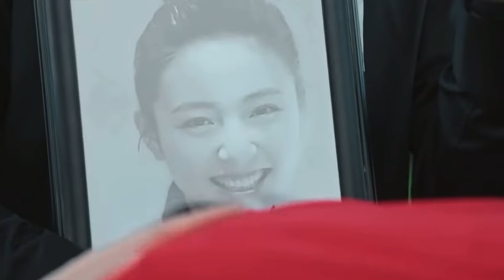Meet Yourself Chinese Drama Full Review | My Favourite comfort watch chinese drama review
About - In This Video I Have Given Review On "Meet Yourself"

I Hope You Will Get Sufficient Information From This Video & Don't Forgot To Tell Your Experience On Comment Box For This Video.

Musician: Cheel

Meet Yourself Chinese Drama
Meet Yourself full review
Meet Yourself 2 episodes review

Meet Yourself viki
Meet Yourself viki Review
Meet Yourself Cdrama viki
Meet Yourself Cdrama Review viki

Meet Yourself 2023
Meet Yourself 2023 Review
Meet Yourself chinese  Drama Review all episodes

Most underrated chinese drama
Comfort watch chinese drama
chinese drama recommendation
Li Xian Chinese drama

Viki
wetv
Iqiyi
Review
New Web Series Review